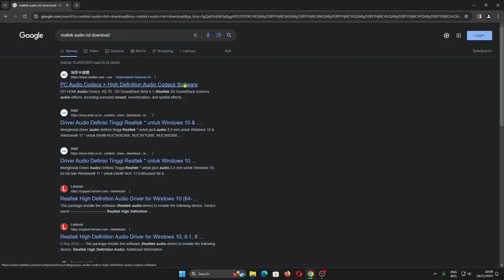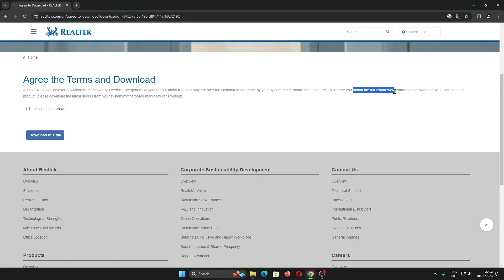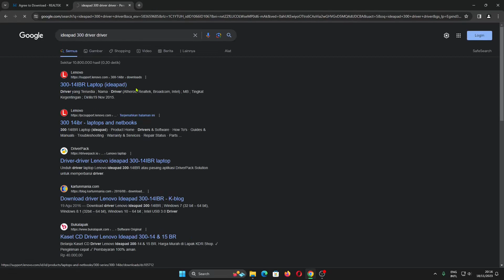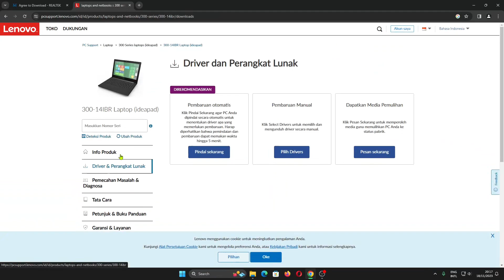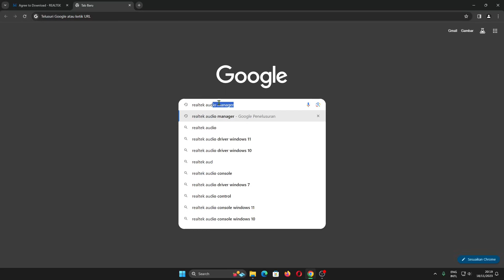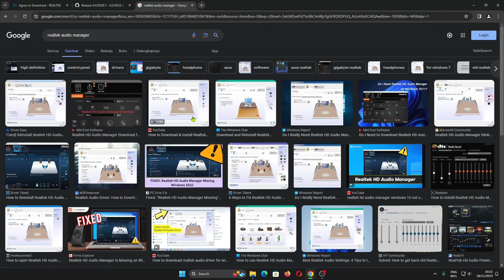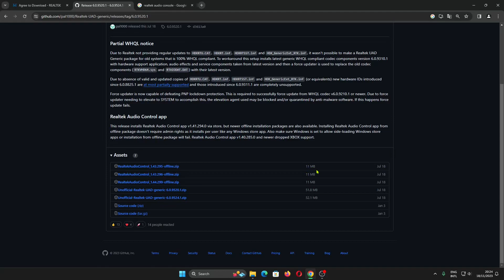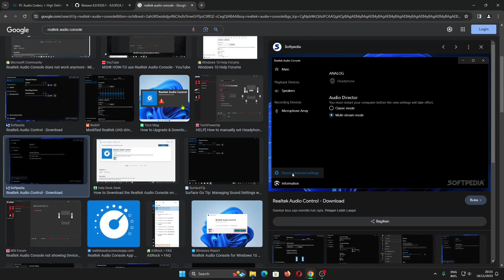3 Cara Download Driver Realtek Audio HD Untuk Windows 10 dan Windows 11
Sekarang kita akan belajar mengenai cara mendownload drivers Realtek Audio HD. Apakah kegunaan driver realtek Audio HD? digunakan untuk memaksimalkan suara yang dihasilkan dari komputer ke speaker. Pada Windows 10, Windows 11 sudah memiliki driver audio generik yaitu driver audio Microsoft, yang sayangnya tidak bisa menghasilkan suara yang kencang jika dibandingkan dengan driver audio Realtek.

Sekarang driver realtek memiliki 2 jenis yaitu Standar dan UAD/DCH. Versi standar digunakan pada Windows 7, Windows 8. Sedangkan versi UAD untuk versi Windows 10 dan Windows 11.

Untuk bisa mendapatkan driver audio Realtek kalian bisa mendownload dari 3 tempat yaitu:

00:00 Cara Download driver Realtek Audio HD dari Website Realtek
03:16 Cara Download driver Realtek Audio HD dari Website Merek Komputer,  Laptop/Notebook
04:20 Cara Download driver Realtek Audio HD UAD Custom